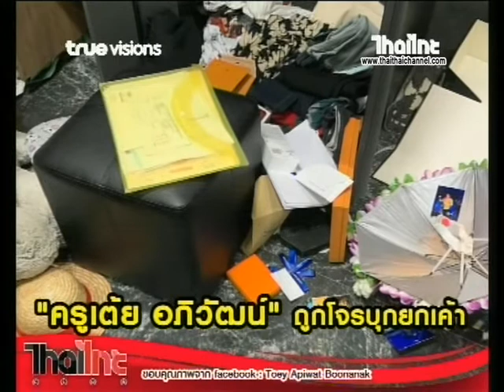"ครูเต้ย อภิวัฒน์" ถูกโจรบุกยกเค้า26/08/63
เรียกได้ว่าทำเอาเหล่าแฟนคลับ รวมถึงคนที่รู้จัก เต้ย-อภิวัฒน์ บุญเอนก หรือ "ครูเต้ย" นักร้องลูกทุ่งชื่อดัง ถึงกับช็อกไปตามๆกัน เมื่อครูเต้ย โพสต์ภาพภายในบ้านของตนเองที่ถูกรื้อค้นของกระจัดกระจายเต็มบ้านไปหมด โดยครูเต้ย  ได้โพสต์ผ่านเฟซบุ๊ก Toey Apiwat Boonanak โดยระบุว่า "ทำงานมาเหนื่อยๆ ถึงบ้านว่าจะรีบอาบน้ำนอนพรุ่งนี้ตื่นไปโรงเรียน พอเปิดห้องเข้ามา สภาพ ถือว่าคุณใจกล้ามากครับคุณโจร เคยเจอแต่ในข่าวไม่คิดว่าจะโดนกับตัว ช่วงนี้เศรษฐกิจบ้านเมืองก็ไม่ค่อยดี ฝากทุกคนระมัดระวังกันด้วยนะครับ